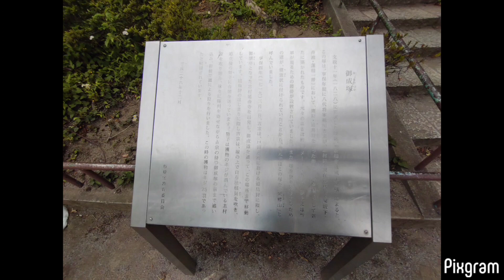志村三丁目駅から御成塚へ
車内は歴代の車輛が見られる博物館状態◎しかもラッピングが、先頭車両だけではなく全車両なんです！ラッキーでした♪
運行期間は2023年3月末日までの予定だそうです。

御成塚通りの 御成塚 は坂下1丁目の 志村公園 にあったらしい。
志村公園の東から 出井川緑道 に続いています。
2022年5月10日